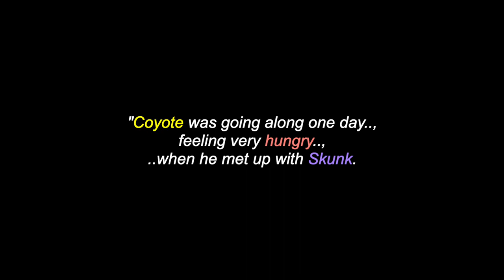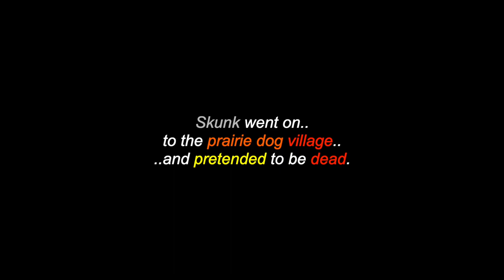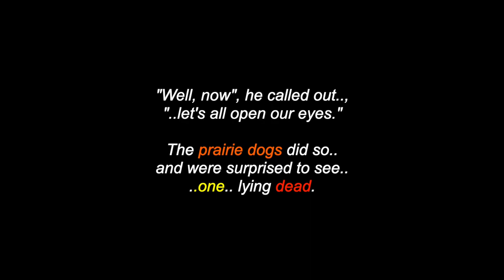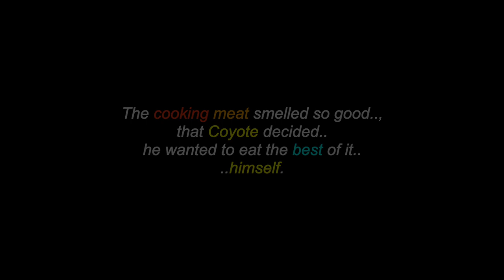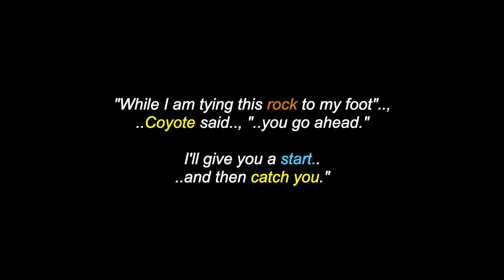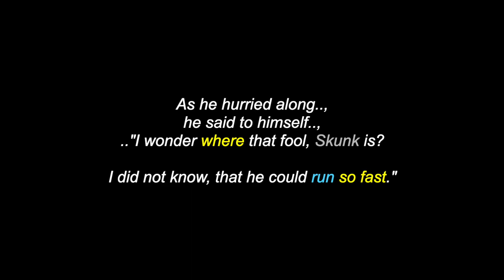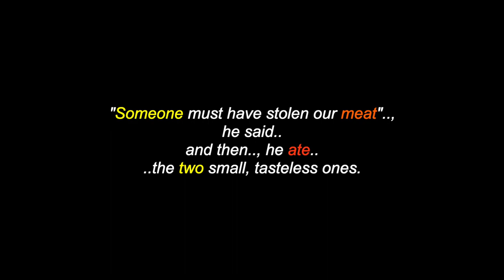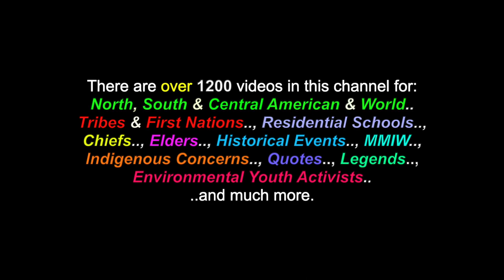Skunk Outwits Coyote: A Comanche People's Legend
This is a video for: "Skunk Outwits Coyote", a Comanche People's legend. There are also videos in this channel for over 1200 North, South & Central American Tribes & First Nations, Residential Schools, Chiefs, Elders, Historical Events, Indigenous Concerns, Quotes, Environmental Youth Activists.. and much more.

Many Thanks & Much Respect To: The Comanche People & Nation..; IndigenousPeople.net..; Native-Languages.Org..; SOUNDS FROM MOTHER EARTH..; KEVIN MacLEOD.. and to all the other brothers and sisters who have contributed to this video with photos and/or, in any other way.